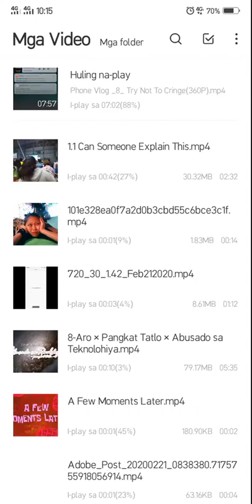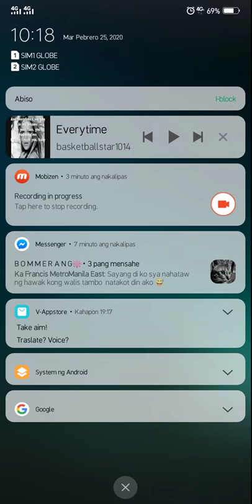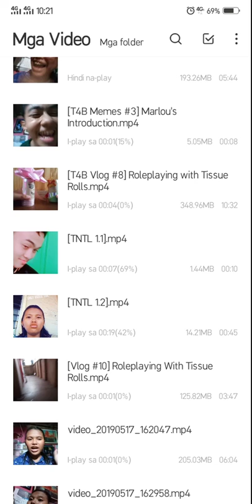Phone Vlog #9: Try Not To Cringe (Part 2)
I'm BACK AGAIN with another CRINGY video from me! I decided to download one videos from our accounts and repeatedly rating it! I cringe so much, mostly my cousins who actually ruin my recording!! Sorry!!